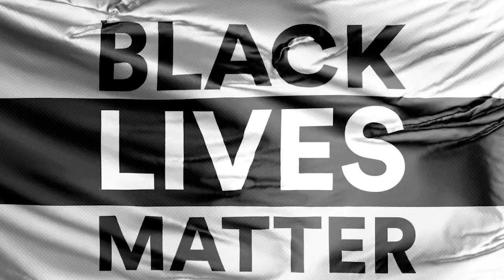My Experience With Racism.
To be that space where growth, education, upliftment, and empowerment can occur through inclusive and respectful conversations.

Wanna reach out to Ask A Black Dad?:
 Facebook: Ask A Black Dad

Leveling Plane by Riot

Theme Song:
RESPECOGNIZE

The Channel may contain views and opinions which are those of the authors and do not necessarily reflect the official policy or position of any other author, agency, organization, employer or company, including the Company. Comments published by users are their sole responsibility and the users will take full responsibility, liability and blame for any libel or litigation that results from something written in or as a direct result of something written in a comment. The Company is not liable for any comment published by users and reserves the right to delete any comment for any reason whatsoever.ed